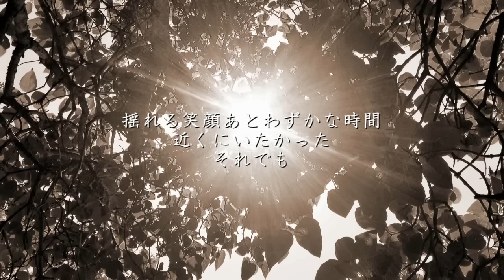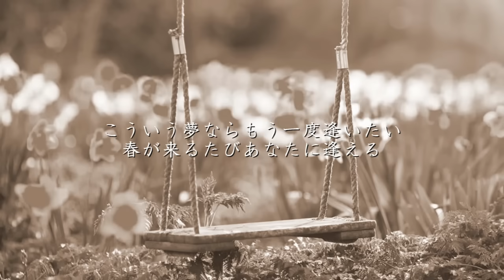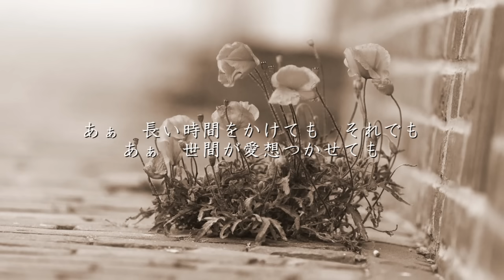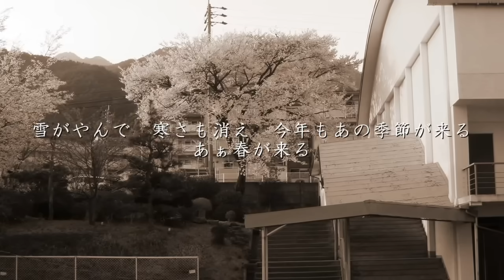春〜spring〜 Hysteric Blue